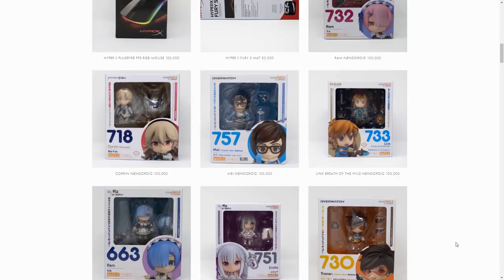ANTHEM | Max Level End Game Stronghold Gameplay 'The Temple of Scar'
Here's some end game Anthem gameplay, level 30 Javelins in the second Stronghold 'The Temple of Scar'. Thanks to EA for letting me record this footage.